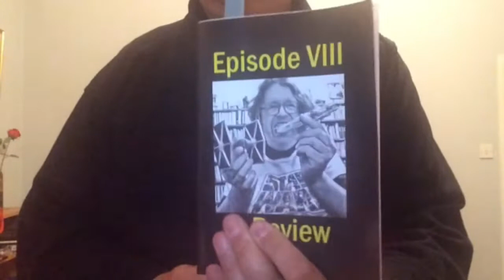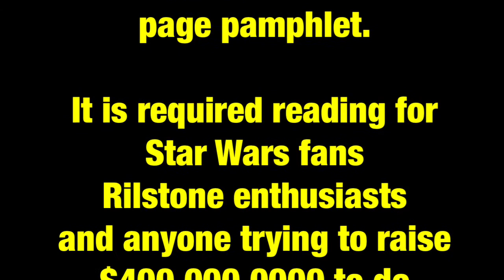Let Andrew Rilstone Remake Last Jedi